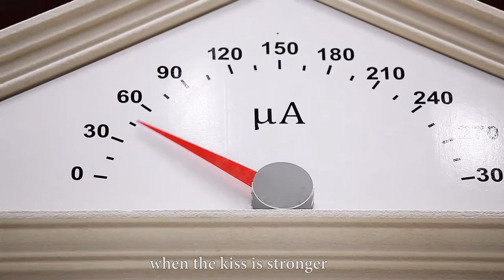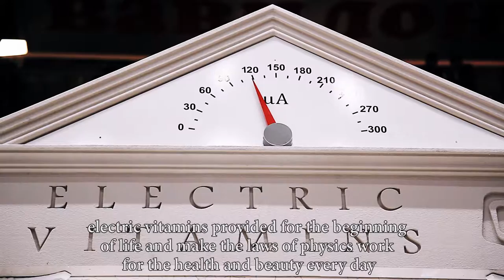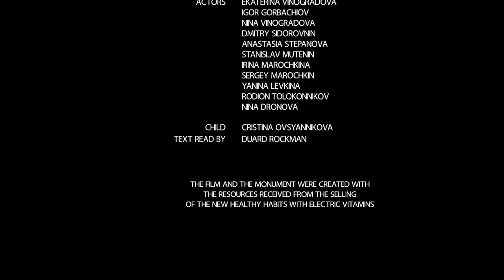The shortest popular-science movie!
In Golden Babylon Rostokino there is a monument of the evolution – The arc of electric vitamins – a conceptual invention and the main character of the fairytale of physisists, awarded the trophy of the Nobel prize winner Vitaly Ginzburg´s Foundation.

More electric vitamins are produced when the kiss is stronger, the “Kiss the bride!” is wilder, the friendship is greater, the pose is more creative and the physical exercise is funnier.

When you learn the laws of physics in this living monument, you can touch the eternity and make sure that: “Love possesses the electric power”, that electric vitaminshave sour taste, that a human is a redox system capable of producing and consuming the electricity interacting with metals and low-resistance conductors, forexample when a person walks barefoot on the wet grass.

Life started with the redox processes and withou them it would be impossible, electric vitamins provided for the  beginning of life and make the laws of physics work for the health and beauty every day.

Script: Doctor Redox
Operator: Evgenia Shipanskaya
Edited by: Artem Danielyan
Actors: Ekaterina Vinogradova, Igor Gorbachiov, Nina Vinogradova, Dmitry Sidorovnin, Anastasia Stepanova, Stanislav Mutenin, Irina Marochkina, Sergey Marochkin, Yanina Levkina, Rodion Tolokonnikov, Nina Dronova
Children: Cristina Ovsyannikova and Nikita Ovsyannikov
Text read by: Eduard Rockman

The film and the monument were created with the resources received from the selling of the new healthy habits with electric vitamins.